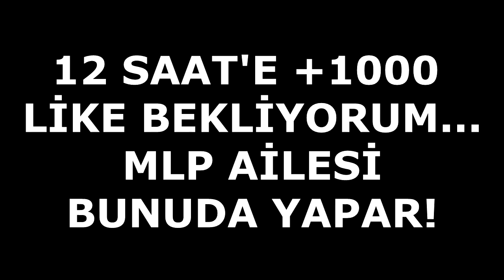25 YAŞINDAKİ KEKOYA KIŞKIRTMA YAPTIM ! ( ADRESİMİ İSTEDİ )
●▬▬▬▬  ÖNEMLİ ! ▬▬▬▬●

► HESAB İSİMLERİ
CraftRise : MrLewendPvP